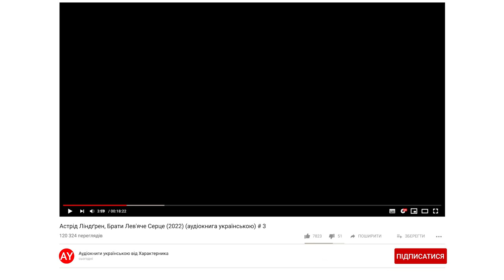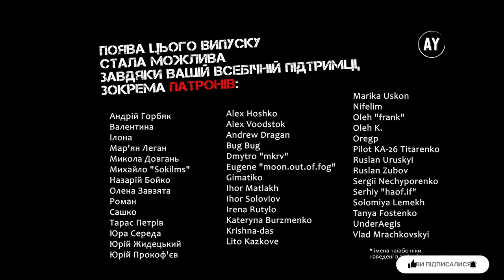Астрід Ліндґрен, Брати Лев'яче Серце (2022) (аудіокнига українською) # 3